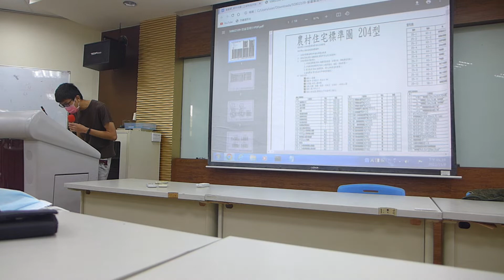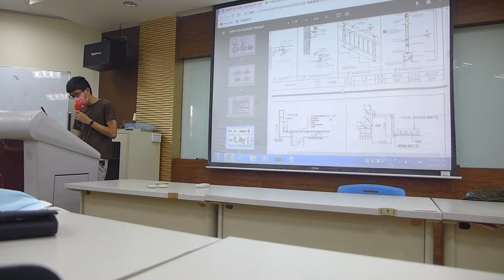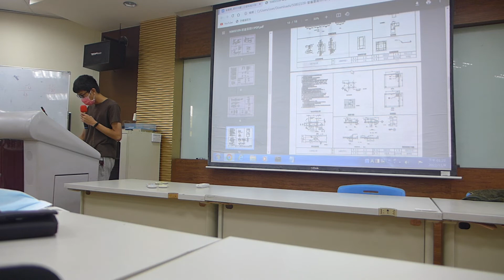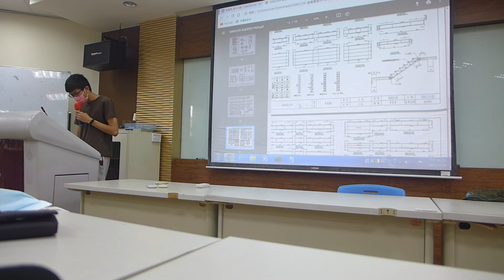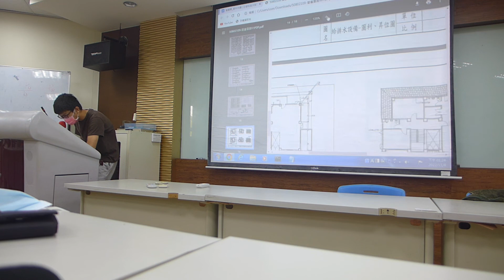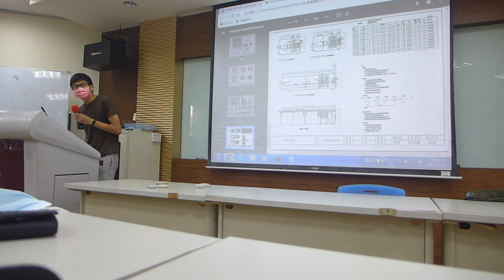施工圖II 期中作業報告1